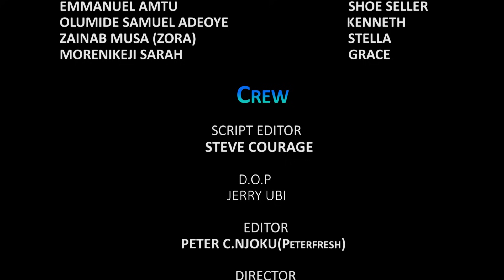WOMAN WANTS TO BUY EVERYTHING SHE SEES ON INSTAGRAM AND REGRETS IT FOREVER